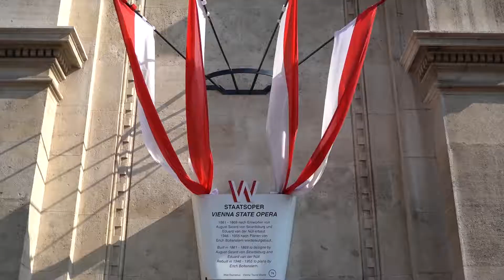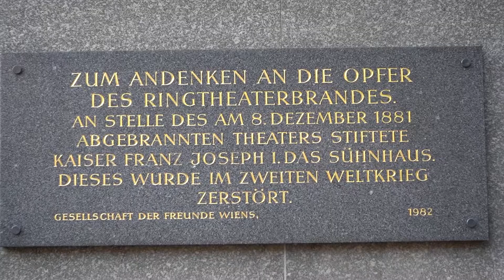Ein Prachtboulevard im Herzen Wiens - Wiener Ringstraße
Die Wiener Ringstraße ist wohl das größte und bis heute prägenste Stadtentwicklungsprojekt der österreischischen Hauptstadt. Zudem ist sie das bedeutensten Ensemble des Historismus. Die prächtigen Bauten entlang des Boulevards aus der Kaiserzeit sind daher ein echter Blickfang und sind definitiv einen Besuch wert.

AUFNAHMEN und SCHNITT:
   - Dodo